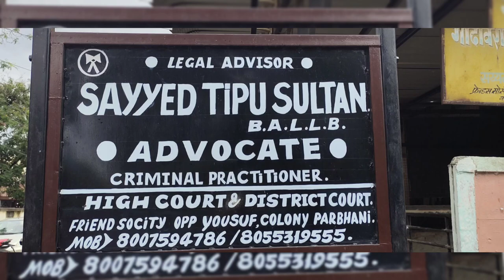Drink and chicken mutton khraa tha shaitan ....